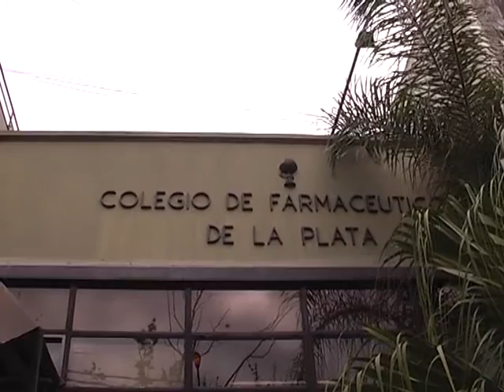A nota Farmaceuticos Pami